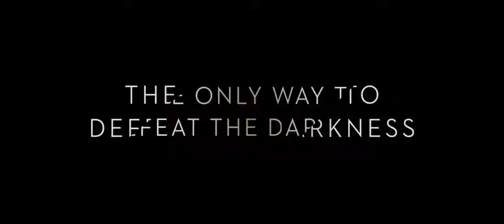A Wrinkle in Time (2018) Fantasy Disney Adventure Trailer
A Wrinkle in Time (2018) Fantasy Adventure Trailer by Disney with Storm Reid, Oprah Winfrey, Reese Witherspoon, Chris Pine, and Mindy Kaling